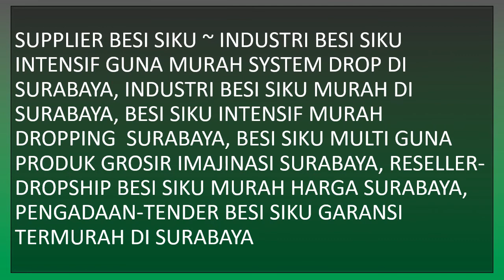0822.2606.0956 GROSIR BESI SIKU ~ INDUSTRI BESI SIKU HARGA MURAH GROSIRAN DI SURABAYA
@ GROSIR BESI SIKU ~ INDUSTRI BESI SIKU HARGA MURAH GROSIRAN DI SURABAYA

 @SMBC INTRATECH @, Informasi HARGA GROSIR update terbaru terkini untuk ANEKA JENIS BESI BETON 2019 DI SURABAYA @INFORMASI ALAMAT-NO TELP-DELIVERY ORDER JUAL BESI BETON GROSIR DI SURABAYA @CALL CENTER ORDER GROSIR JUAL BESI BETON DI SURABAYA @LOGISTIK DEPO GUDANG BESAR JUAL BESI BETON DI SURABAYA @REGIONAL BRAND AREA MARKETING OFFICE JUAL BESI BETON @ Harga PARTAI GROSIR dengan predikat TERBAIK, kapasitas TERBESAR dan TERLENGKAP, Stok selalu On Ready all type jenis spesifikasi dengan pilihan bermacam macam TERKOMPLIT model type, Beli ECERAN harga GROSIR TERMURAH, Produk BESI BETON Top Quality Best Qualifed BERKUALITAS SUPER ISTIMEWA dengan layanan yang Cepat, Tanggap, Taktis, Praktis dan Responsible. GROSIR BESI SIKU ~ INDUSTRI BESI SIKU HARGA MURAH GROSIRAN DI SURABAYA

Kami  @SMBC INTRATECH @ dibawah naungan PT. Spectra Media Persada (Group) General Kontraktor & Konsultan IPAL, juga menerima pemesanan dan menjual berbagai jenis produk sarana perlengkapan Media Filter Air, Instalasi pengolahan Air Limbah (IPAL), Aquarium, Kolam Ikan Tawar, Tambak Air Payau/Laut, Kolam Renang, Wahana Permainan/Wahana Wisata, Dll. Adapun beberapa produk unggulan kami yang lainnya diantaranya yaitu : @RENG GALVALUM @BESI BETON @BESI BETON @BESI KONSTRUKSI @BESI H-BEAM @BESI SIKU @BESI EXPANDED @BESI WF @BESI HOLLOW @BESI PLAT @WIREMESH @BESI CNP @BESI UNP @PIPA BESI @BESI ULIR @KAWAT KUNINGAN @BRASS WIRE @PIPA KUNINGAN @SEAMLESS BRASS TUBE @PLAT KUNINGAN @BRASS SHEET @KARDUS KARTON BOX @TALI STRAPPING @STRAPPING BAND @PALLET PLASTIK @PALET PLASTIK @PALET KAYU @PALLET KAYU @SEAL TAPE @BESI BETON @PVD GEOSYNTHETIC @GEOBAG @GEOCELL @GEOGRID @GEOMEMBRANE @GEOTEXTILE @PEMBERSIH PIPA SALURAN @PIPA CLEANER @PIPA AC @PIPA AIR PANAS DINGIN @PIPA KABEL LISTRIK @PIPA TEMBAGA ROLL @MESIN LAS PIPA @TUBE BENDER PEMBENGKOK PIPA @TUTUP PIPA PVC @SOK KENI PIPA @SHOCK KNEE @KLEM PIPA @PIPA PVC @PIPA HDPE @PIPA HOLLOW KOTAK @PIPA STAINLESS @PIPA ALUMINIUM @PIPA BESI SEAMLESS @PIPA BETON BERTULANG @PIPA CARBON @PIPA CARBON FIBER @PIPA CARBON STEEL @PIPA CARBON MOLY @PIPA FRP, Dll. dengan harga yang pastinya relatif murah Ekonomis dan terjangkau. Pembelian eceran harga grosir. Untuk mendapatkan suatu hasil yang Terbaik dalam layanan kami memprioritaskan Sumber Daya Manusia yang Tepat, Ahli, Kompeten, dan profesional di bidangnya.  @SMBC INTRATECH @ kami senantiasa melakukan kreasi dan inovasi dengan orientasi  @Customer is Our Priority @. GROSIR BESI SIKU ~ INDUSTRI BESI SIKU HARGA MURAH GROSIRAN DI SURABAYA

Untuk order pemesanan dan Informasi GROSIR BESI SIKU ~ INDUSTRI BESI SIKU HARGA MURAH GROSIRAN DI SURABAYA, silakan bisa hubungi Custumer Care kami  @SMBC INTRATECH @ Alamat kantor kami di RUKO BCM RD-19 Jl. Raya Batu Mulia Kotabaru Driyorejo Gresik 61177 atau By Phone/SMS/WA di 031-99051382/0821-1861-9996/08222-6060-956. Kami bisa Melayani pemesanan Customized Order sesuai keinginan dan siap kirim ke berbagai tujuan kota dan kabupaten di seluruh Indonesia.  @Bekerja dan Berkarya Tuk Membangun Negri @

Bersama ini kami  @SMBC INTRATECH @sebagaimana perusahaan profesional dan totalitas bisnis di bidang Jasa & Retail Grosir Media Filter Equipment, Besi siku adalah batang besi berpenampang siku (membentuk sudut 90 derajat). Besi siku merupakan salah satu material penting dalam industri konstruksi. Penggunaannya sangat jamak dan terus meningkat seiring berjalannya waktu. Ya, dalam kehidupan sehari-hari, disadari ataupun tidak, kita sering kali bersentuhan dengan berbagai konstruksi berbahan besi siku, baik di lingkungan rumah tinggal maupun gedung komersial, dalam lansekap perkotaan, kawasan industri, dan lainnya. Material ini juga memiliki daya tahan yang relatif lama; tahan terhadap rayap; dan juga tahan terhadap karat. Meskipun demikian, besi siku kurang mendukung untuk konstruksi yang terlalu berat.

GROSIR BESI SIKU ~ INDUSTRI BESI SIKU BERBAGAI BENTUK HARGA BOMBASTIS GROSIR SURABAYA, GROSIRAN BESI SIKU GROSIR DI SURABAYA, BESI SIKU BERBAGAI JENIS MURAH TENDER SURABAYA, BESI SIKU MULTI GUNA PRODUK MURAH DI SURABAYA, RESELLER-DROPSHIP BESI SIKU MURAH HARGA SURABAYA, PENGADAAN-TENDER BESI SIKU GARANSI TERMURAH DI SURABAYA